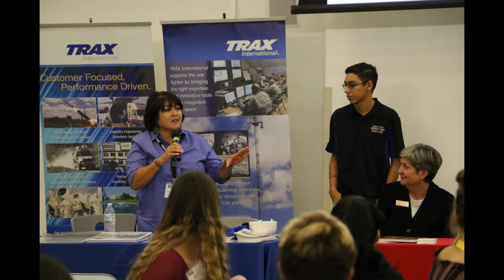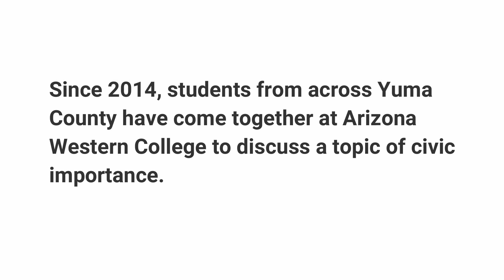Yuma Youth Town Hall Recap 2018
The sixth annual Yuma Youth Town Hall took place on Oct. 19, 2018 at Arizona Western College. This year's topic was Law & Public Safety in Yuma County. More than 170 people took part in this year's event, more than ever.